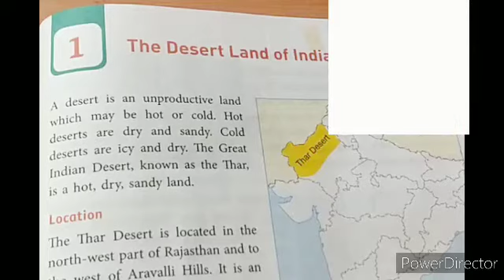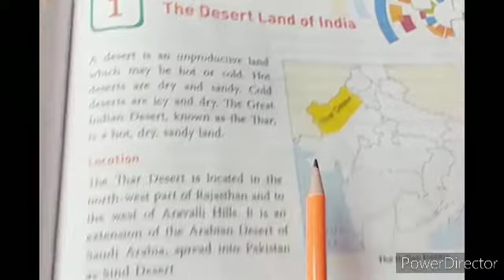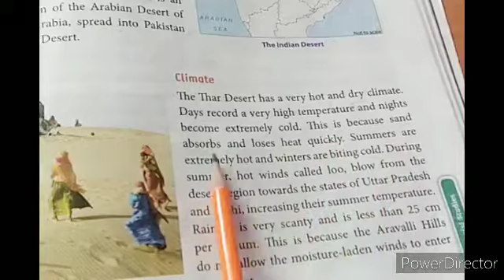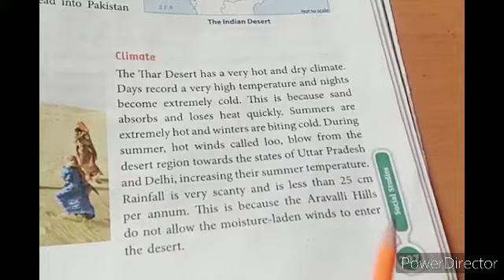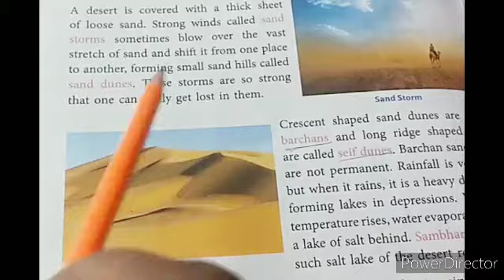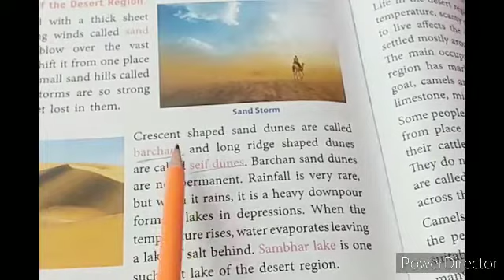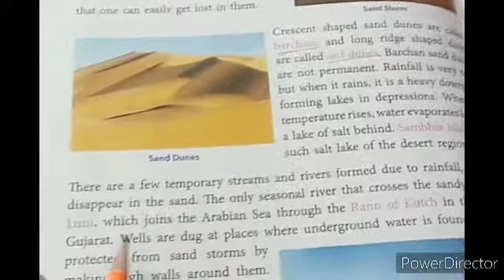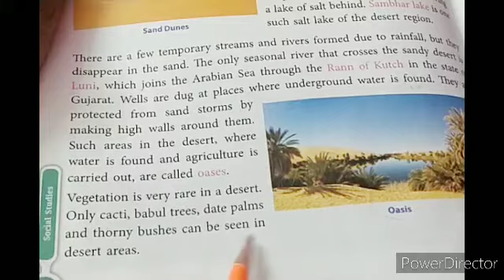Class4 sst lesson1 The desert land of india